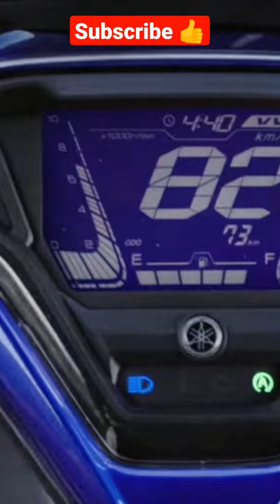Yamaha aerox 155 cinematic shots | yamaha scooter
Hey Baddy!
Welcome!
Thanku!
***Best Helmet for Yamaha aerox 155 ***
"Steelbird Terminator 2.0 Graphics Helmet"
key features of the Helmet:-
1-High Impact Resistant Thermoplastic shell
2-Breathable Pedding
3-Neck Protector For Extra Comfort
4-Italian Design Hygienic Interior with Multi pore
5-Quick Release Micro Metric Buckle

Other Best Helmets Under Rs 1500/-
1-Steelbird SB-45 OSKA Flip Up Helmet
2-Vega Crux DX Checks Full Face Helmet
3-Vega Crux ABS DX Checks Full Face Helmet
4-Vega Ryker D/V Bolder Full Face Helmet
5-Steelbird SBA-1 Classic 7Wings Full Face Helmet
6-Vega Crux DX Full Face Helmet
7-Steelbird R2K OSKA
8-Studds Ninja D4 DECOR Flip Up Full Face Helmet
9-Vega Crux DX Full Face Helmet
10-Vega Crux Flip-up Helmet

Royal Enfield continental GT
Royal Enfield Cruiser 350
hindi news classic 350 Full review
Bullet 350 full review
Bullet whatsapp status
classic whatsapp status
bikes in 2021
Bike modification
Modified Bullet videos
Modified classic 350 videos
Beat racing bike
best modified bikes
TVS Apache 160 Full review
TVS Apache 160 4V Milage test
Apache yt shorts
Apache viral shorts
viral shorts
Youtube viral shorts video
Yamaha R15 V4 full review
Yamaha R15 M full review
Yamaha R15 V4 milage test
Yamaha R15 M milage test
Yamaha R15 V4 modification
Yamaha R15 M modification
Yamaha R15 V4 shorts
Yamaha R15 M shorts
Yamaha racing bike
Yamaha sports bike
Yamaha R15
instagram reels
reels
Yamaha aerox 155 review in hindi
Yamaha aerox 155 malayalam review
Yamaha aerox 155 tamil review
Yamaha 155 top speed
Yamaha aerox 155 whatsapp status
Yamaha aerox 155 teaser
Yamaha aerox 155 official Teaser
Yamaha aerox 155 on road price
Yamaha aerox 155 on price in india
Yamaha aerox 155 india
aerox 155
aerox 155 review
aerox 155 review in hindi
aerox 155 malayalam review
aerox 155 tamil review
aerox 155 whatsapp status
aerox 155 official Teaser
aerox 155 on road price
aerox 155 on price in india
aerox 155 india
Yamaha aerox mileage test
aerox mileage test
best bike for student in 2023